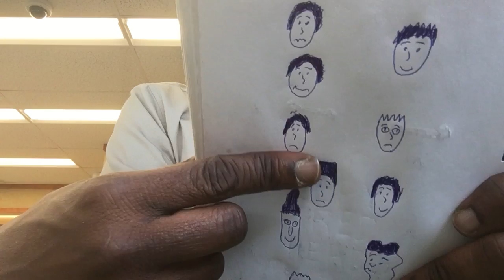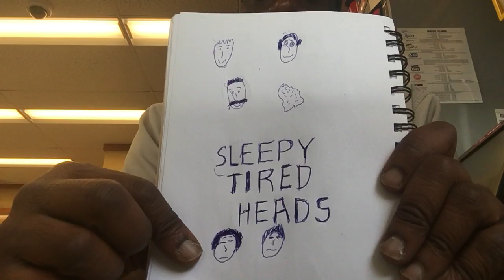Variety Of Drawings 35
Just showing off different types of drawings done in a sketchbook.